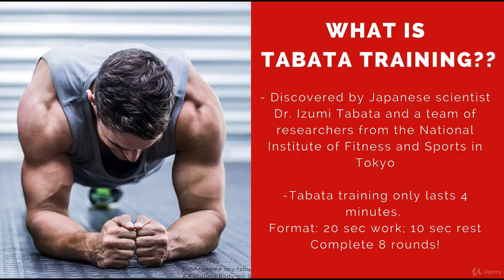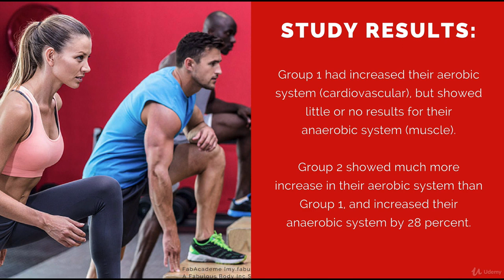Why Tabata Training ?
Ultimate Tabata Training: Lose Weight,Build Muscle & Get Fit
No Gym, Tabata Training for All Fitness Levels

Science is clear: You don't need to go crazy working out for 60 minutes every day in the 'fat burning zone' to lose weight and get fit.

All you need is 4 minutes of Tabata Training.

Welcome to The Ultimate Tabata Training Course where you will get 20+ Tabata Videos in my home, in a park and on a beach.

Start your year 2018, with me, your health coach Akash [Me], and let me help you get in the best shape of your life.

More than 15,000+ students have trusted me and now it's your turn!
Find more on: TUT2U[dot]com